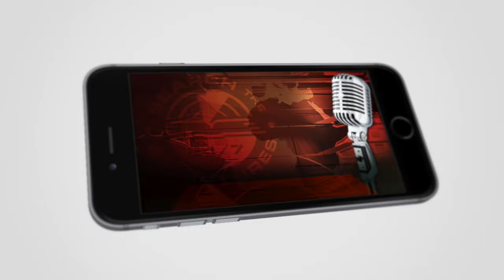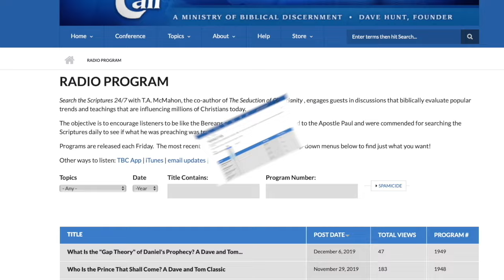What is the Shemitah? (Part 1) with Dave James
Today we’re going to be discussing an extremely popular book that’s related to another very popular multimillion-dollar selling book that we addressed last year. It’s titled The Mystery of Shemitah authored by Jonathan Cahn. Now, his other related book, which was atop the New York Times Best Sellers list, is The Harbinger published by Charisma Publishers. Our guest who will give us his thoughts on the book is Dave James, and he’s the author of The Harbinger: Fact or Fiction? which took issue with Jonathan Cahn’s bestseller.